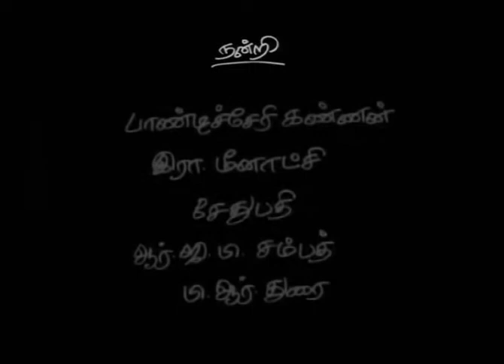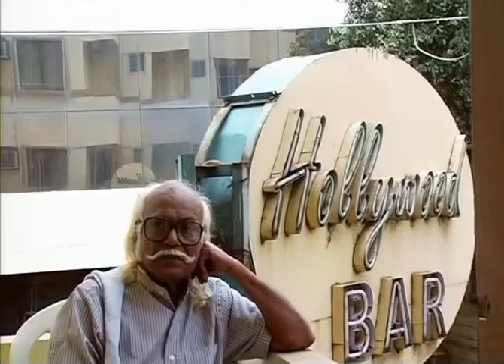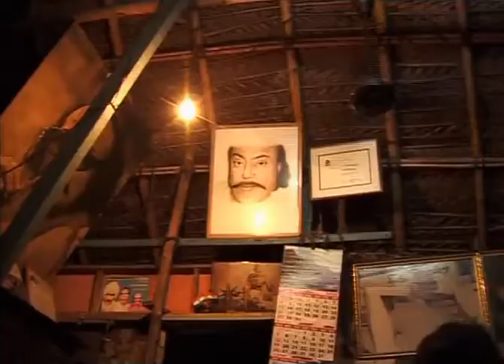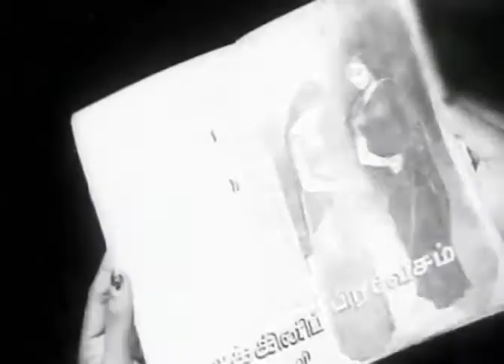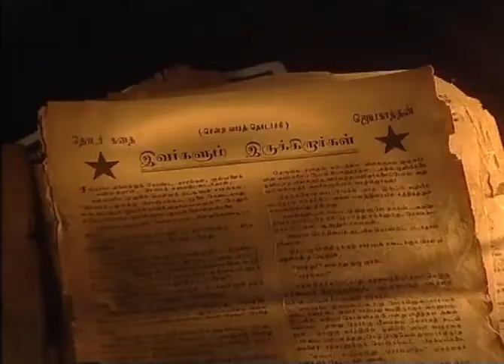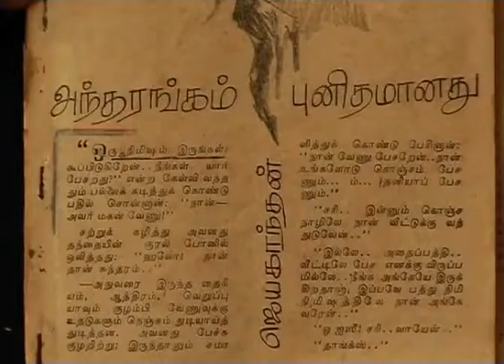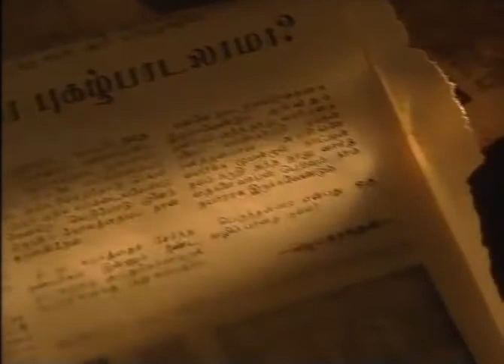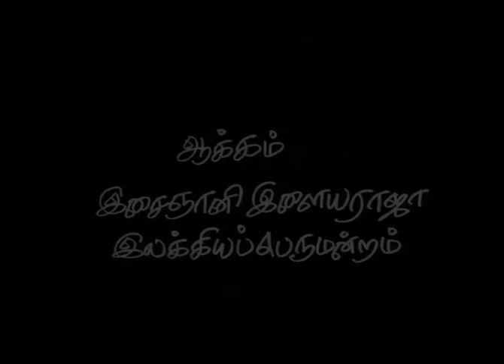Jayakanthan - The Writer who extended Boundaries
Documentary film on Writer Mr.Jayakanthan "Ellaigalai Visthariththa Ezhuthu Kalaignan"

Isaignani Ilayaraja Ilakkiya Perumandram
Presents

"The Writer Who Extended Boundaries"

Concept & Direction : Ravisubramaniyan

Cinematography : Chezhian

Editing : Manohar RGB

Sound : Charles - R Beats

Distribution :
Ellora Documentary Films